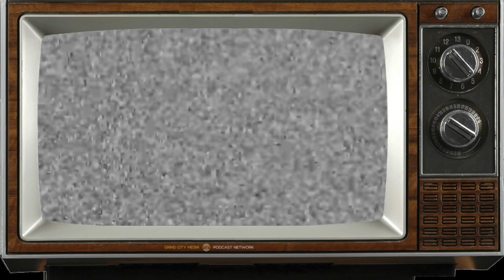The Grizzlies defeat the depleted Trail Blazers and smash the franchise record for best home record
The Grizzlies picked up their 35th home win of the season, with a less-than-convincing victory over the short-handed Trail Blazers. This episode discusses the win, including the successful pairing of Desmond Bane and Luke Kennard in the starting lineup, plus provides stats and analysis.